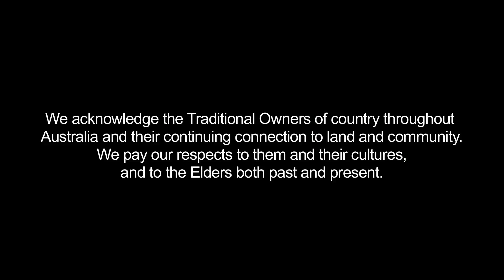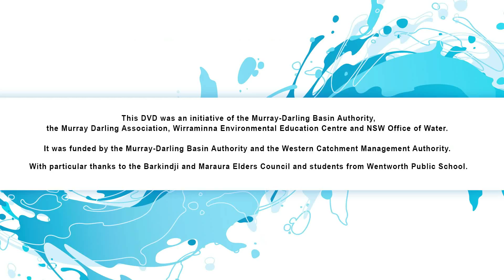Working together – Lake Victoria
This video highlights the importance of the partnerships and collaborative efforts for the management of Lake Victoria as an important water storage for South Australia and the social and cultural preservation of the lakes important heritage sites.